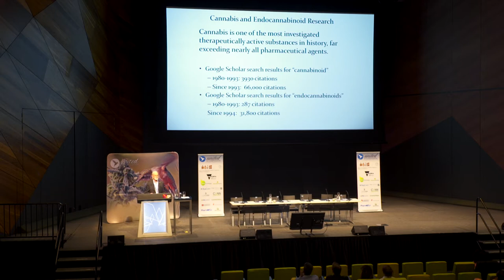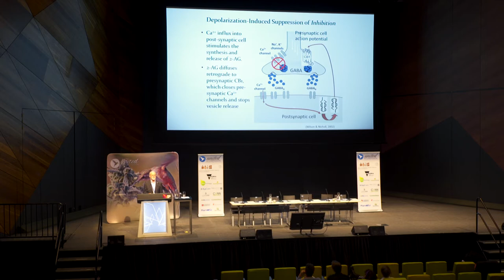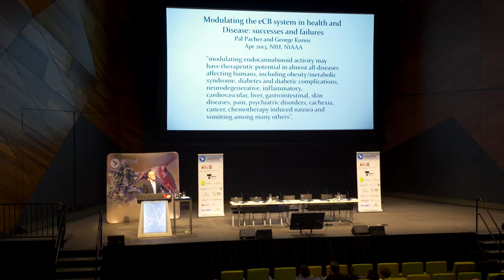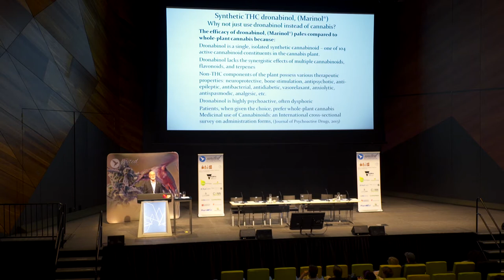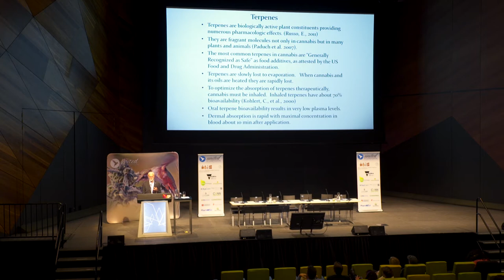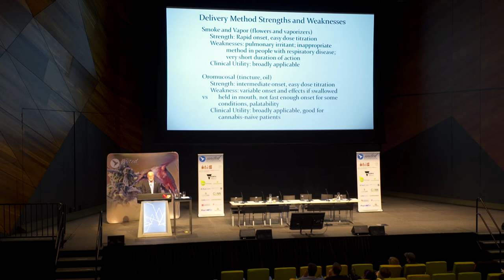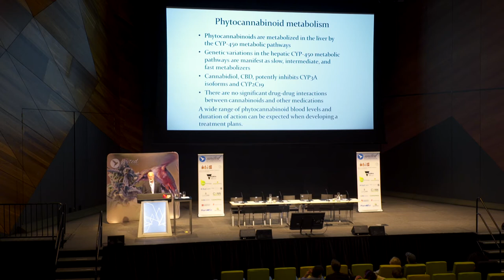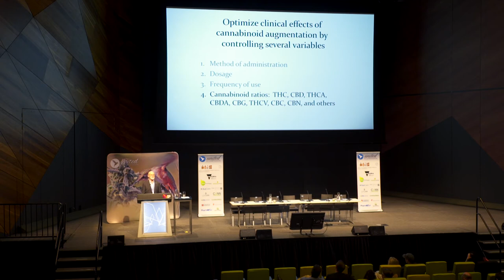Dr Jeffrey Hergenrather